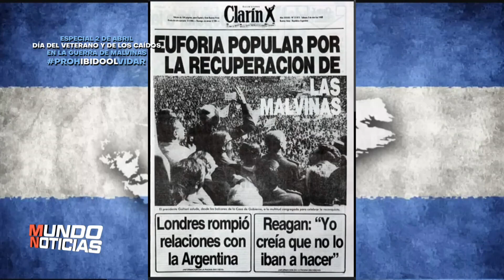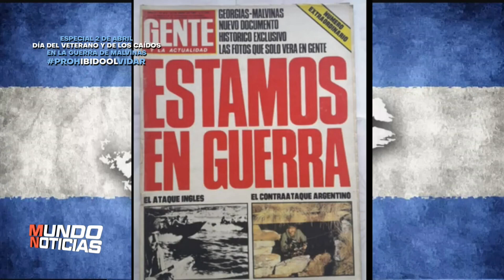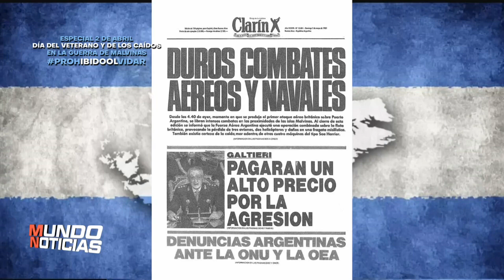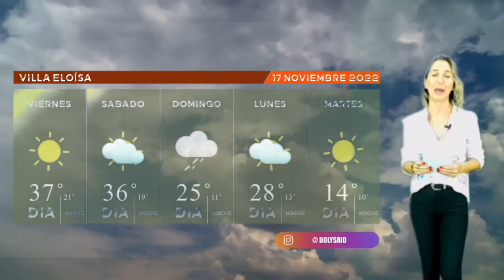Mundo Noticias Programa Aniversario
Este 17 de Noviembre cumplimos nuestro primer año, por eso este programa especial es dedicado a este primer año de vida de Mundo Noticias.